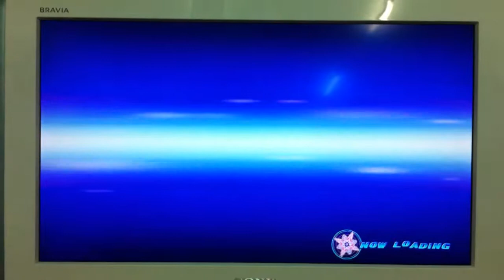Kamen Rider Wizard defeat Jabberwock - Super Hero Generation ( PS 3 )